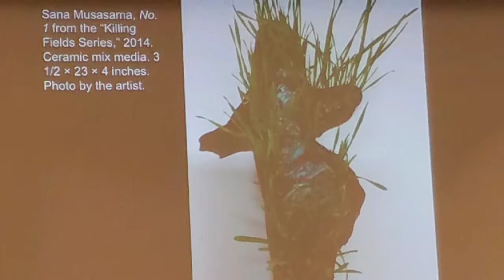BOMB Oral History "Live" - Featuring Sana Musasama and Janet Olivia Henry (09/26)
These images capture a conversation between ceramist and educator Sana Musasama, and mixed media artist and educator Janet Olivia Henry. Both of whom shared their life experiences and influences that shaped their work as artists but, more, importantly, as human beings. As ART is the manifestation of one's Soul.